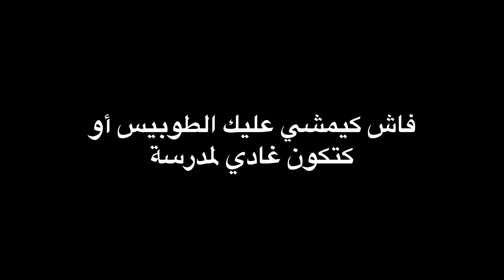فاش كيمشي عليك الطوبيس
جاوبوني نتوما إنا نوع نشوف واش فحالي